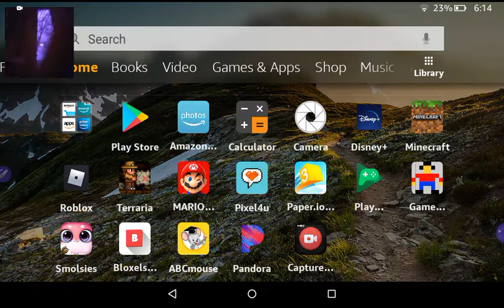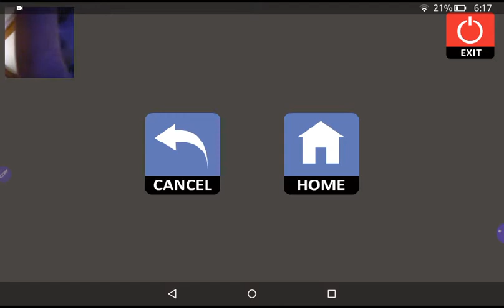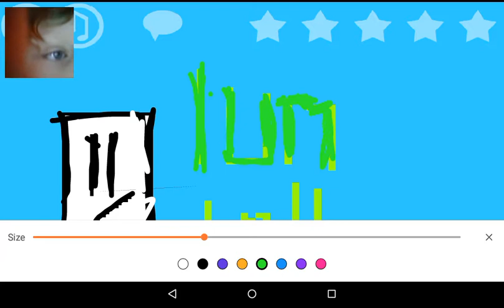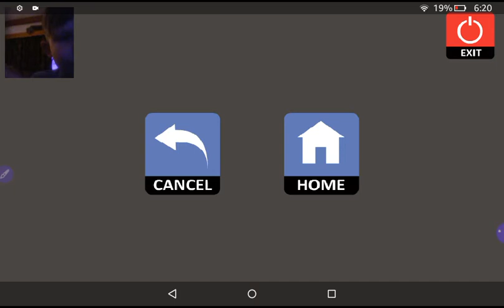The One Game Challenge